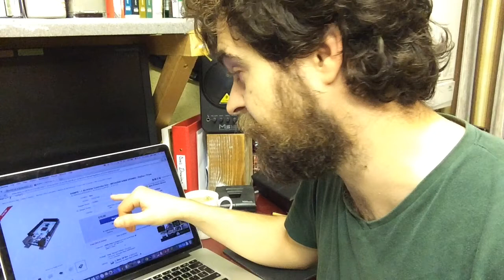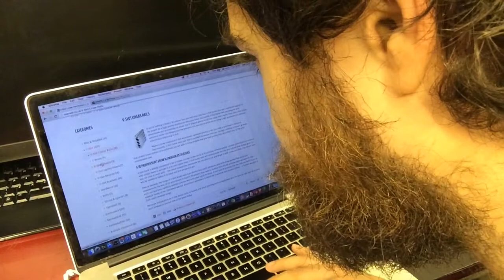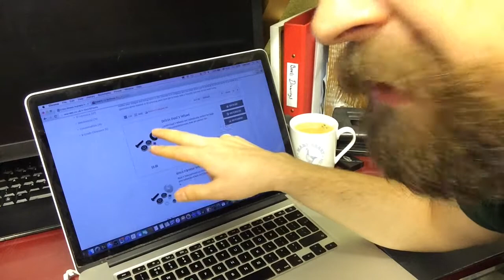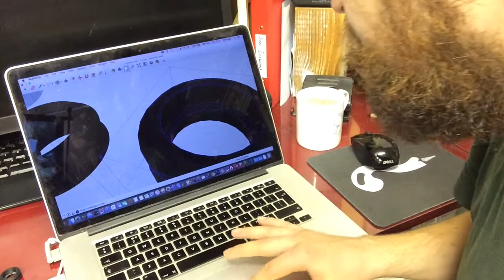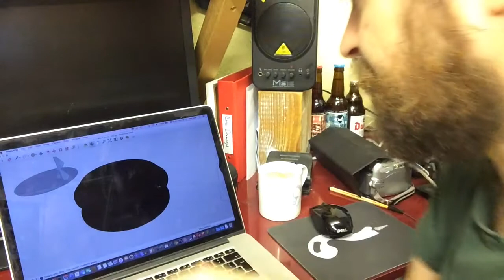CNC Router Blog 1: 3D Printing V-Slot Wheels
I've been planning to build a CNC router for years and it seems that I might finally do it, now I've built a 3D printer and modified a laser cutter. This week I've mostly been trying to 3D print linear bearings for a CNC router, to save myself money.